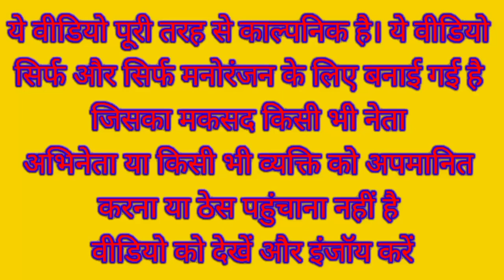मोदी जी के ट्रैक्टर का टायर हुआ पंचर राहुल जी हुए नाराज | Modi vs Rahul Comedy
Narendra Modi Rahul Gandhi Funny Comedy Video

Tractor comedy